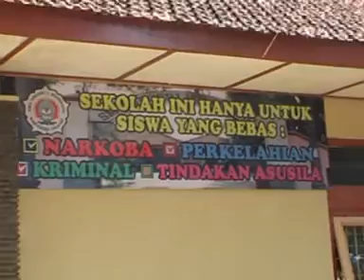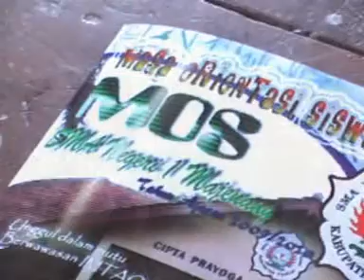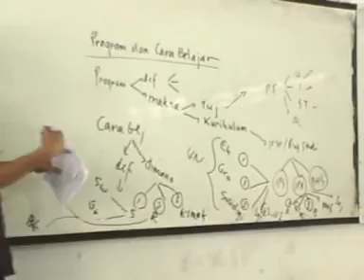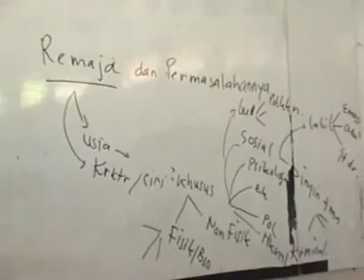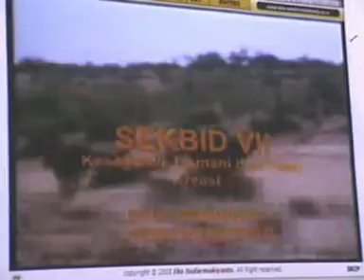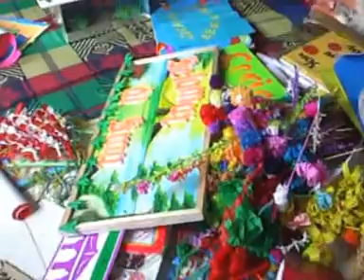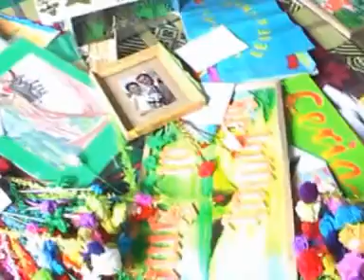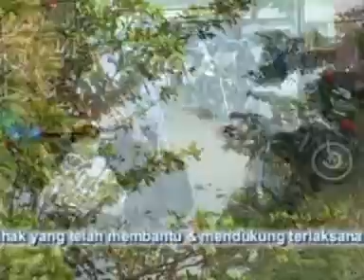Masa Orientasi Siswa | MOS 2009 | SMA Negeri 1 Majenang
Video berisi Masa Orientasi Siswa (MOS) Tahun 2009 di SMA Negeri 1 Majenang